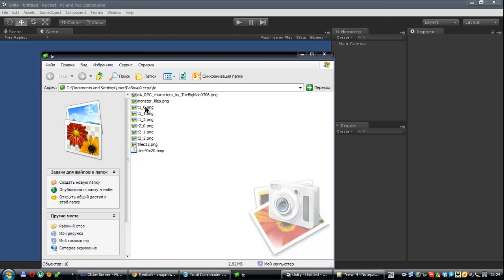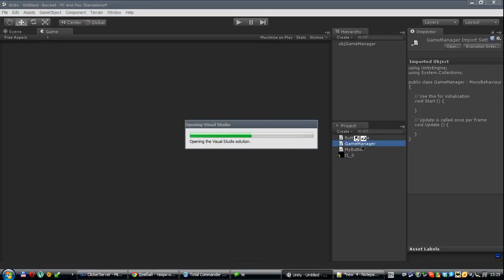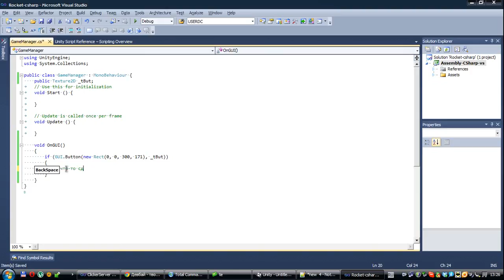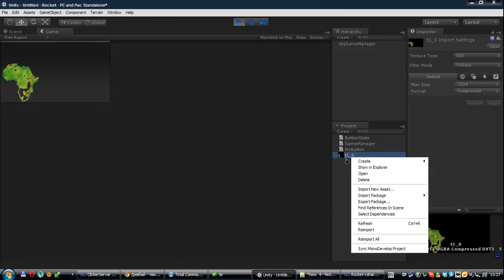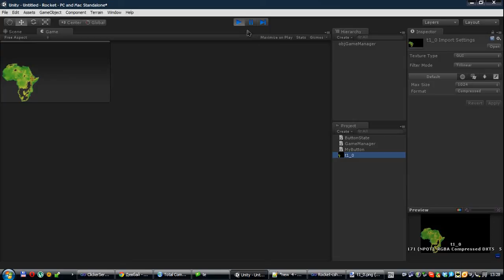Урок Кнопки произвольной формы (Button Shape) Unity3D часть 1